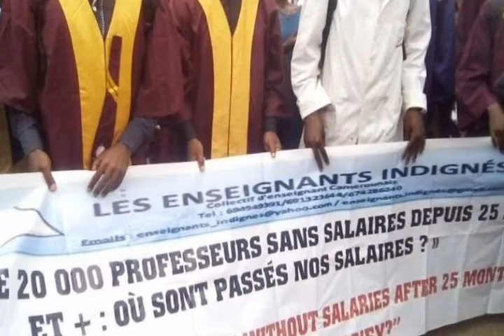Cameroun :les enseignants se préparent à boycotter la prochaine rentrée scolaire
Les membres des collectifs OTS & OTA lancent un nouveau préavis qui prévoit la reprise du débrayage dès 5 septembre prochain